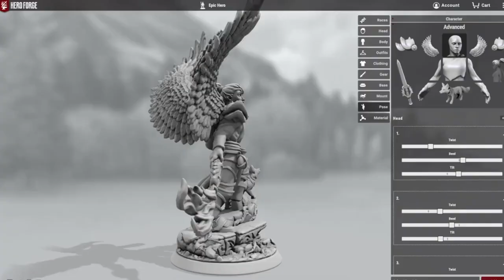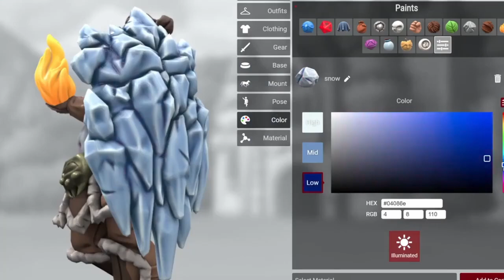Mestre Rafa - Curse of Strahd Trailer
Uma densa névoa mística surgiu recentemente nas proximidades de Daggerford, no coração da Floresta Nebulosa, expelindo ominosas criaturas da noite e assombrando o lugar. Como se isso já não bastasse, matilhas de lobisomens têm atacado os vilarejos vizinhos, matando moradores, roubando suplementos e há até relatos de sequestros! Aqueles que foram levados, jamais foram vistos novamente...os que se adentram na névoa, jamais saem dela...E então, o que você fará a respeito?